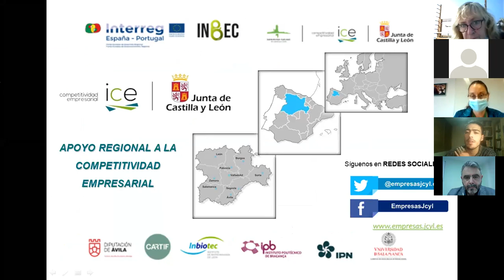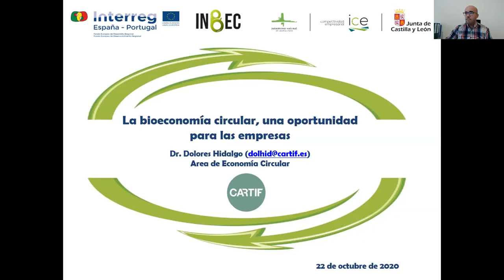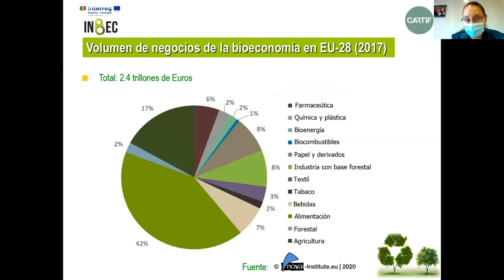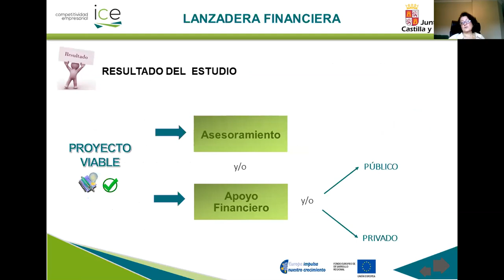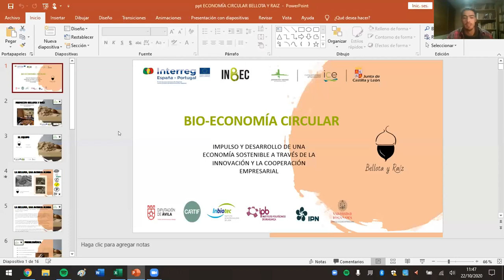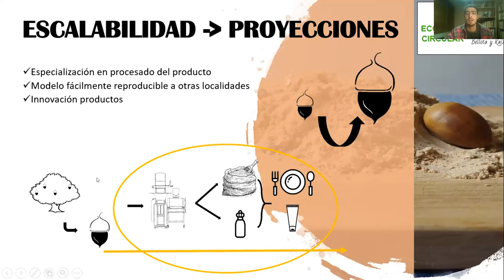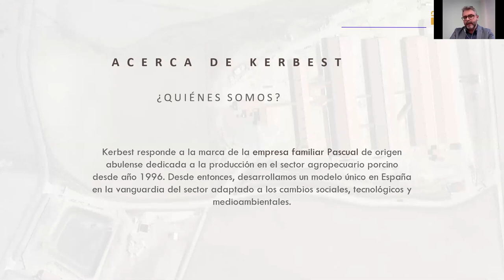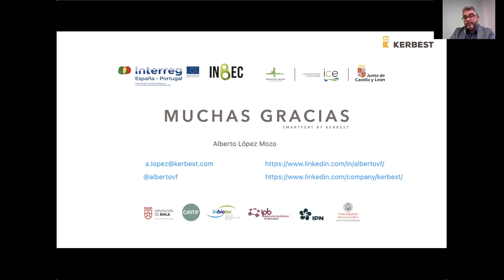Jornada Ávila proyecto INBEC